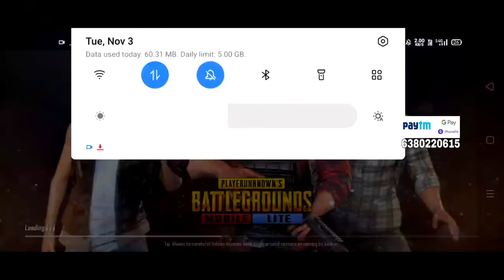PLTPUBG SUPER GAMEPLAY@pubglitetamizha2417